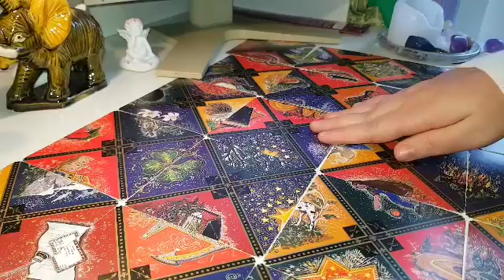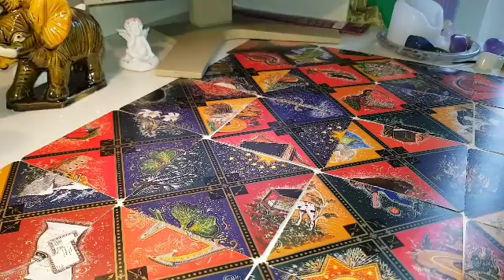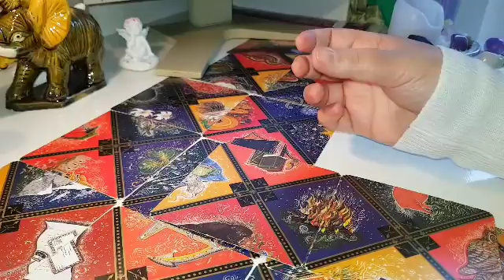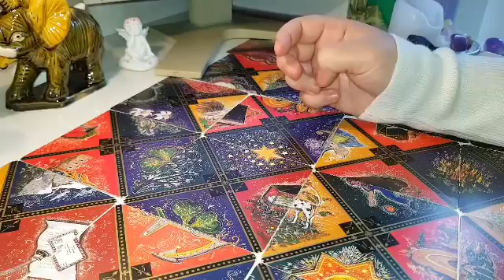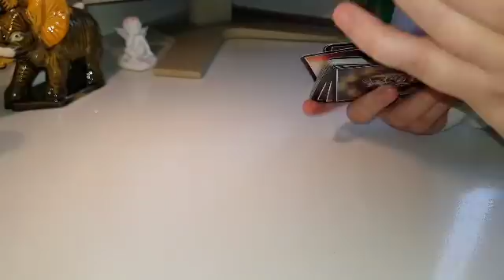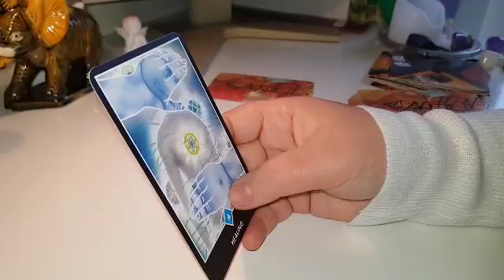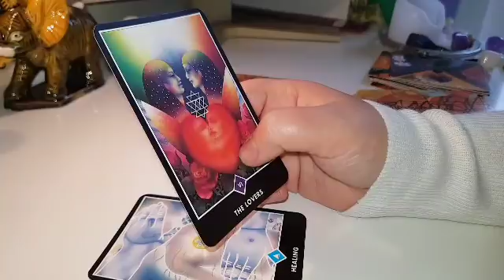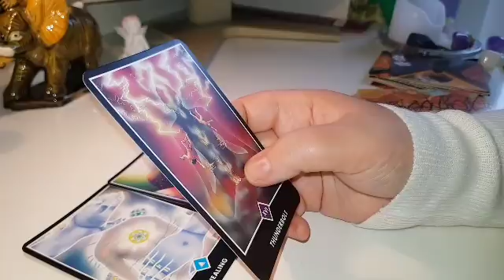LEU FEBRUARIE 2018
Leu